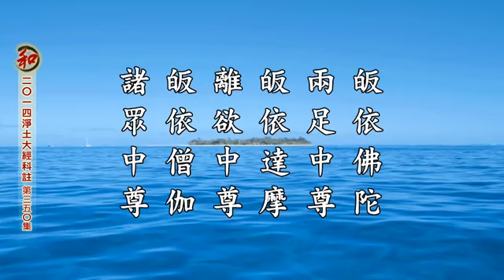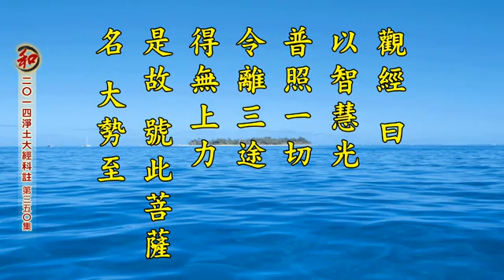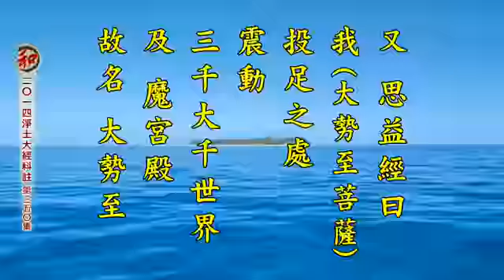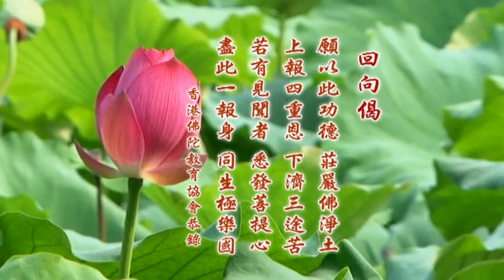二零一四凈土大經科註 350 淨空老法師